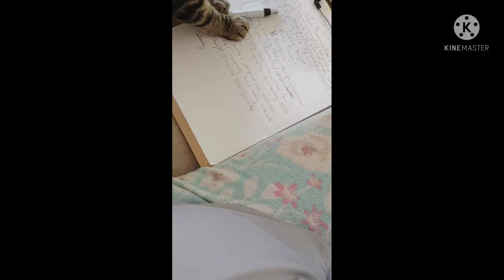SHORT CLIP -Yule Edition Recap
This is a video short with a few clips from my recent videos of my new Yule Edition lifestyle Vlog.
I hope you enjoy the quiet simplicity with the background music.